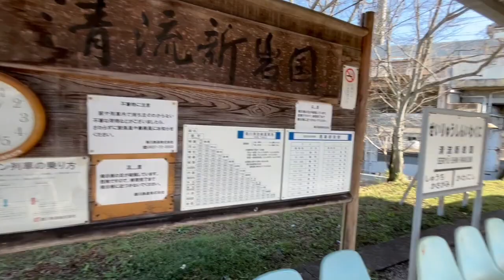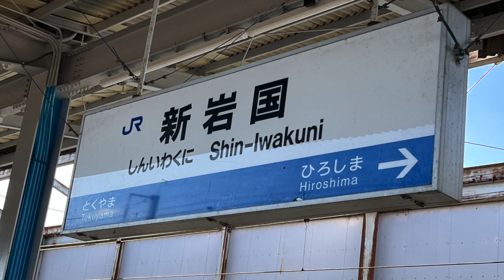2023年11月7日 清流新岩国駅〜新岩国駅 を歩いてみた！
錦川鉄道"清流新岩国駅”からJR山陽新幹線"新岩国駅"の乗り換え区間を歩いてみました。